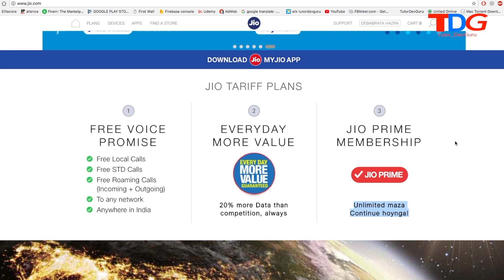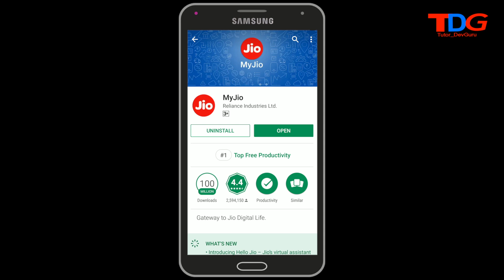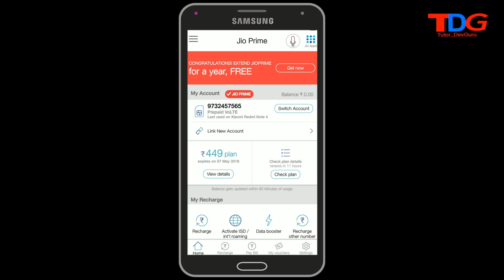JIO PRIME Membership Renual | FREE | For one YEAR | How to Do ?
Jio Prime membership bilkul free me next 31st March 2019 tak..Please do follow the steps .

If you want to purchase, please click or copy paste the link to your browser.

SanDisk Extreme Pro 32GB UHS-I SDHC Memory Card -

SanDisk Extreme PRO 32GB UHS-3 MicroSDHC Memory Card with Adapter Speed Up To 95MB/s

SanDisk Extreme Pro 64GB Class 10 UHS-I SDXC Memory Card

SanDisk Extreme Pro 128GB UHS-I SDXC Memory Card

SanDisk Extreme Pro 256GB UHS-I SDHC Memory Card

Scan Disk Extreme Pro 32 GB UHS- I SDHC Memory Card

How to make Android app within 5 min -

Xiaomi Redmi Note 5 is the first smartphone in the Redmi series which is a big display at 5.99 inches with Corning Gorilla Glass.

CANON EOS 800D, My first DSLR.Unboxing and Review
It's the best budget DSLR as per my view, it has dual AF, amazing focusing and 45 All Cross-type focus point.

Please watch

How to make an android app in just 5 min?

If you want to purchase click on this link-